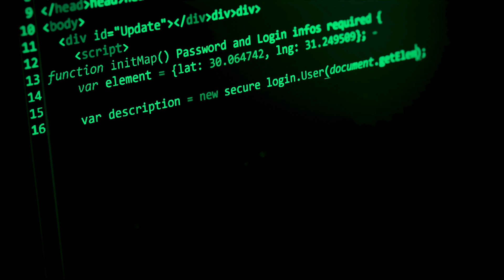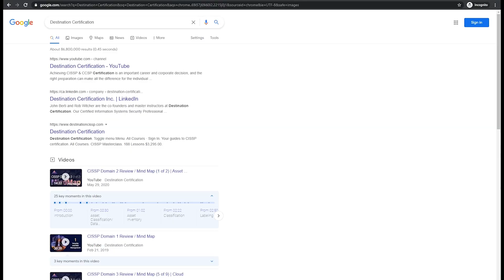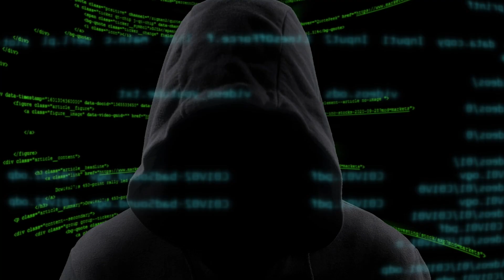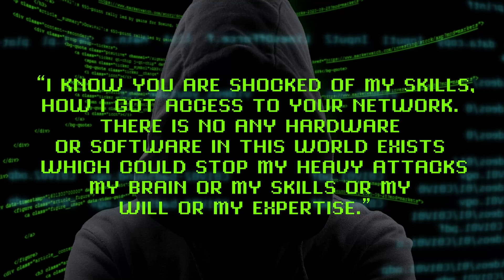How The Hack of DigiNotar Changed The Internet’s Infrastructure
The hack of DigiNotar targeted a little-known Dutch company, but it had a far-reaching impact. The hack lasted for nearly six weeks before it was brought to the public’s attention, and in that time, it managed to do enough damage to shake up the online security industry and the Dutch government. It also led to some big changes in online security infrastructure.